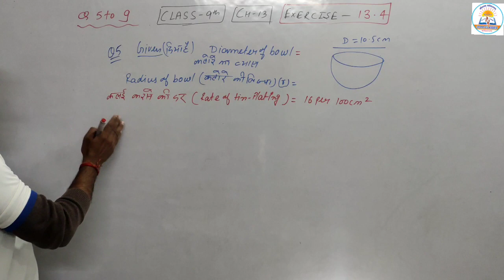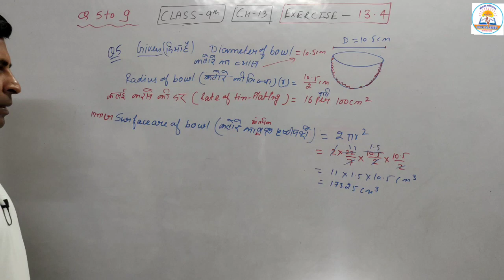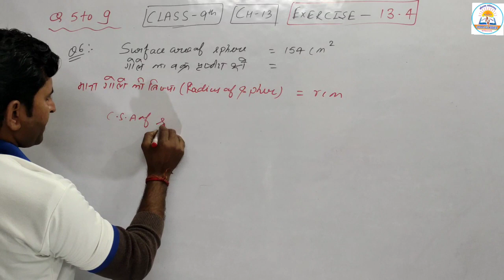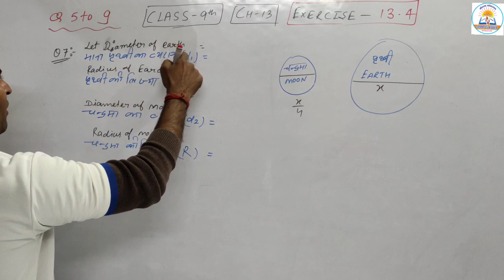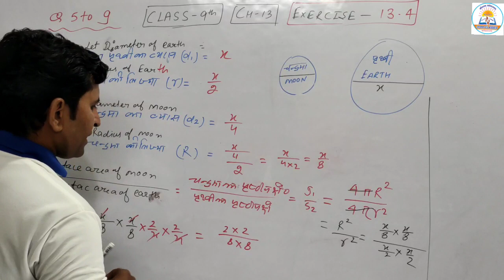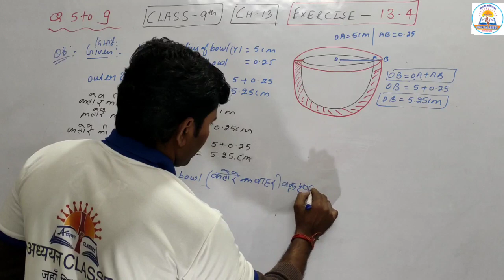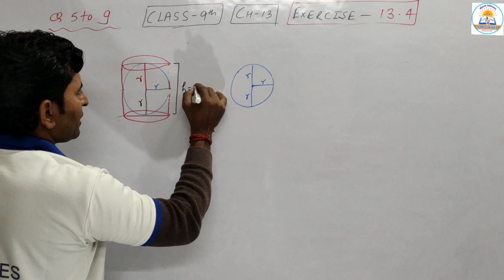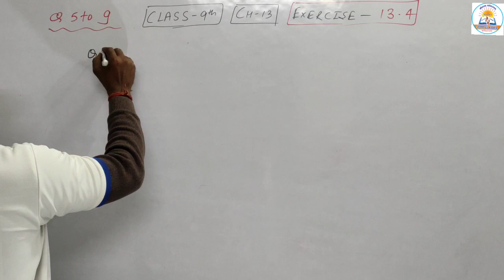Class 9 Maths l Chapter 13 l Exercise 13.4 l Part -2 /Q:-5 to 9 l Surface Areas and Volumes l NCERT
Class 9 Maths l Chapter 13 l Exercise 13.4 l Part Q 2 to 4 l Surface Areas and Volumes l NCERT